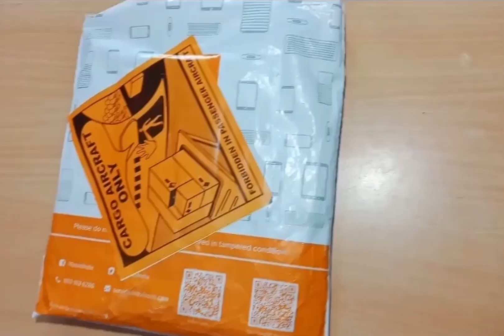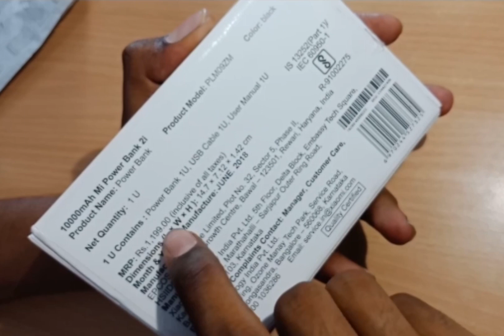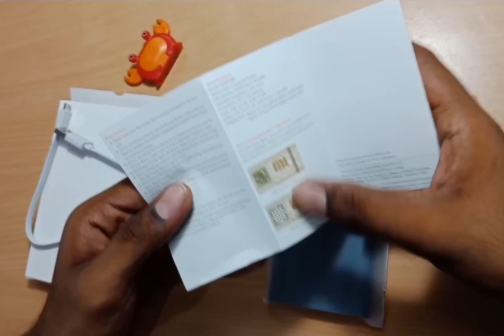Mi power bank 10000mAh unboxing and review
10000 mAh Mi Power Bank 2i
Dual USB output, Two-way quick charge, 14.2mm thin. Lithium polymer batteries, Nine layers of circuit chip protection. Xiaomi extends its commitment to manufacture the world’s best power banks in India. 10000 mAh Mi Power Bank 2i delivers on innovative design, excellent quality and high output capacity

Your New Travel Companion
10000mAh, Dual USB output, Two-way quick charge